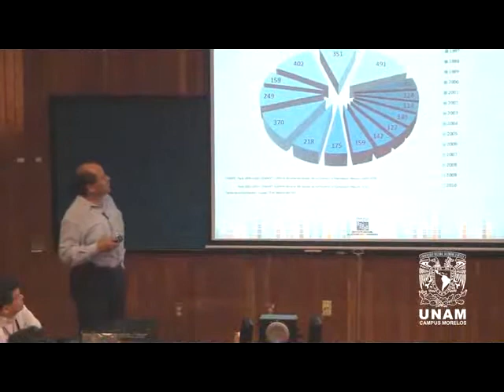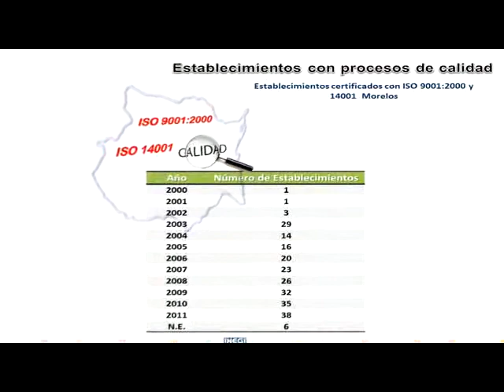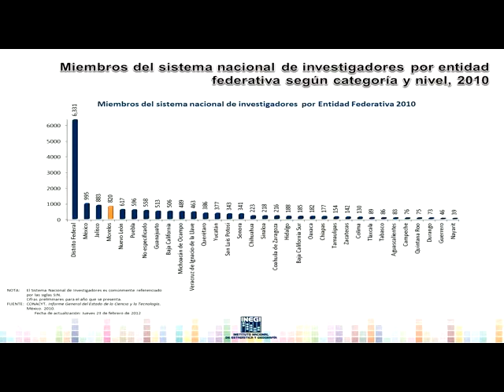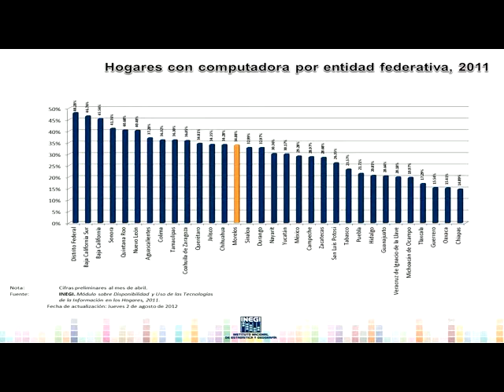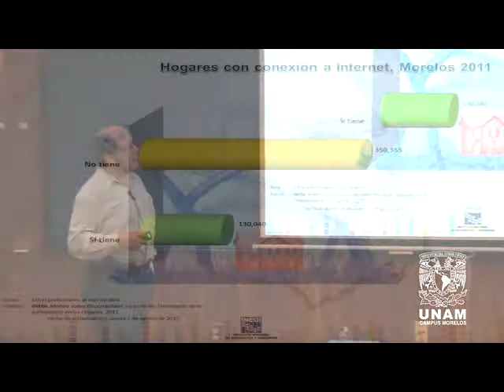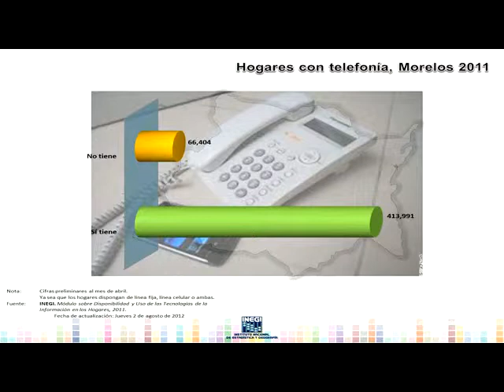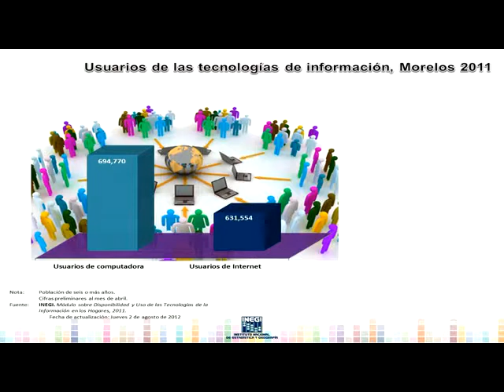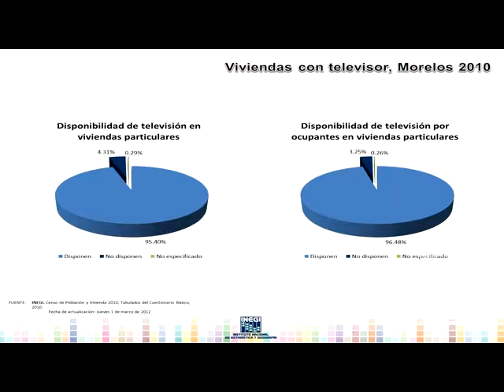Conferencia INEGI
Dr. Ricardo Torres Carreto

En la primera parte se abordarán temas como la sociedad de la información, la producción científica y tecnológica, la innovación, investigación y el uso de las TICs en el sector privado, el uso de servicios de telecomunicaciones, subscripciones a telefonía móvil, cómputo, internet y, en general, de tecnologías de la información. Se discutirá la percepción que tiene la sociedad de los científicos.

En la segunda parte se presentará el mapa digital de México, el directorio nacional de unidades económicas y México en cifras.